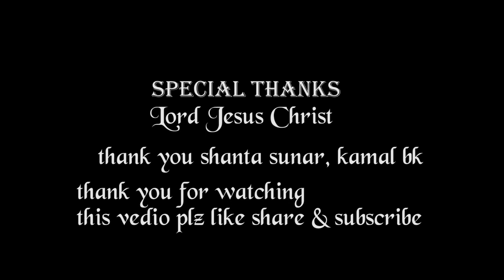Christmas Manaudai Re-Uploaded Nepali Christmas Video